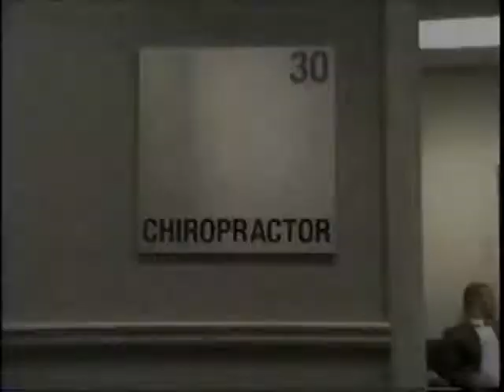J C Penney Chiropractor Commercial